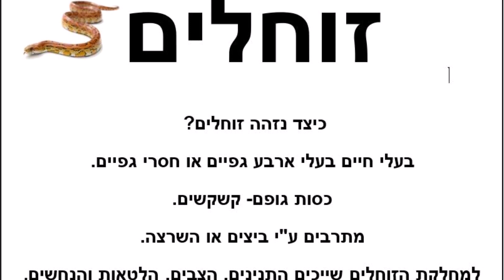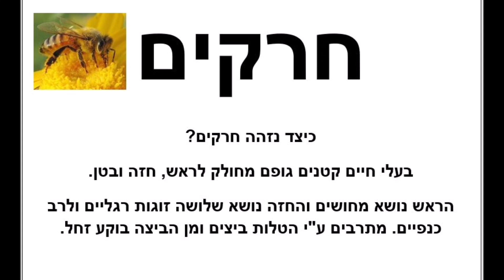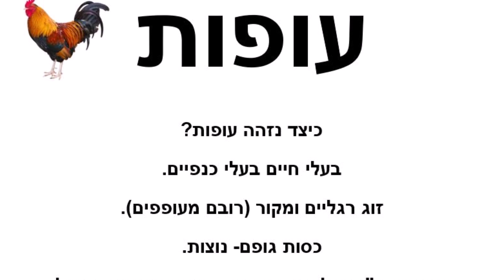משפחות בעלי חיים 🐕🦓🐱🐥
גן ילדים - לילד לגננת ולשכבה הצעירה. גן ילדים ערוץ סיפורים, יצירות ועוד ערוץ גן ילדים מכיל סיפורים לילדים שירים לילדים - תיהנו, גלעד פילוסוף.
תודה מראש. הרבה מהסרטונים מכילים סיפור ספר לילידם פעילויות יצירות ועוד